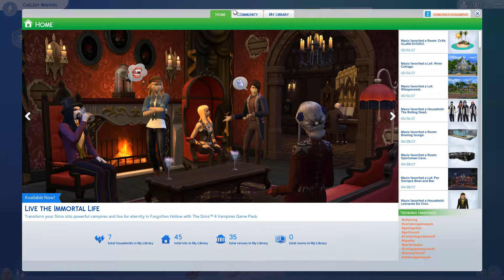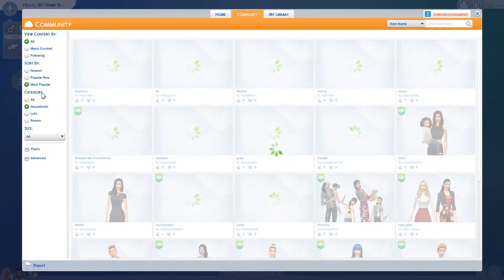the sim 4-part 2